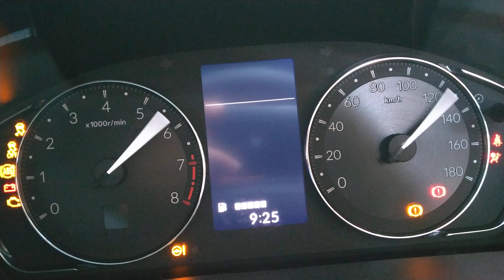intro mobil honda BR-V 2023